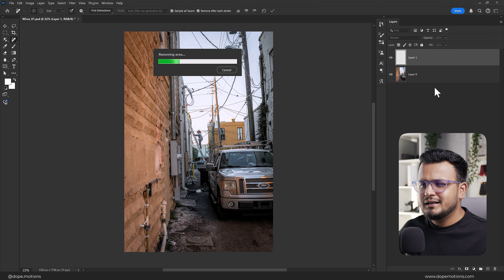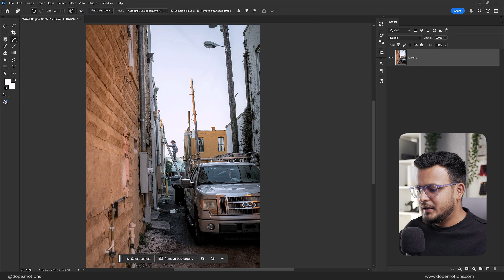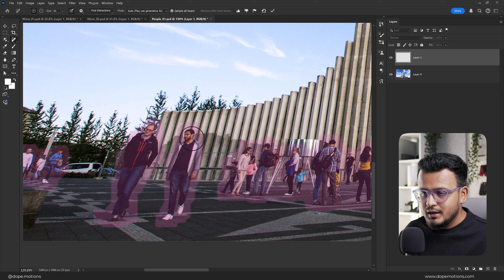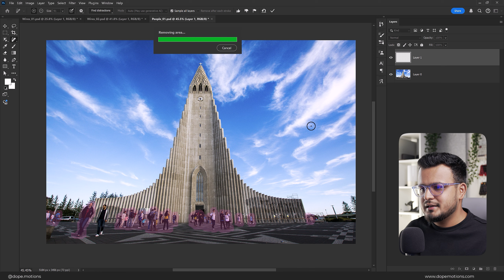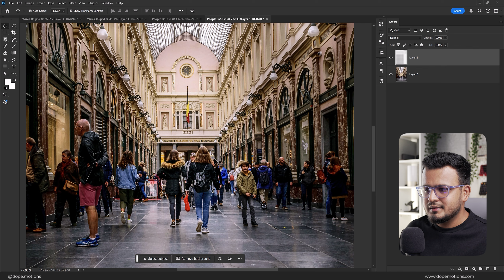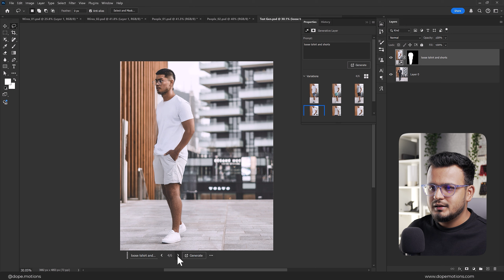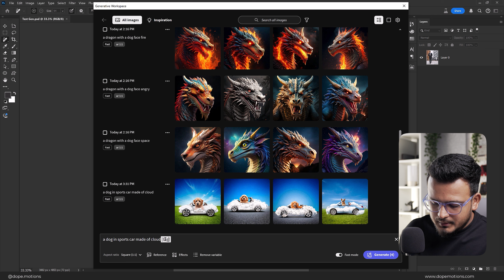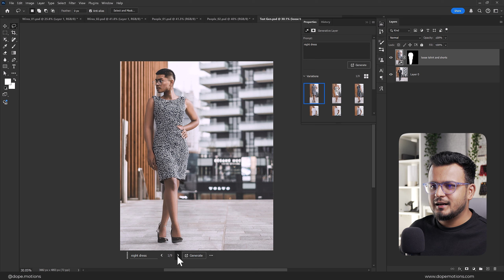Adobe Photoshop 2025 NEW FEATURES You Won't Believe | हिंदी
In this video, we'll explore the new features of Photoshop version 26 and Photoshop Beta version 26.1. We'll cover how to remove distractions like wires, cables, and people with a single click. Additionally, we'll compare the updated Generative Fill with the Firefly Model 3 to the previous version and introduce a completely new workspace for batch generation. I hope you find this video helpful.

The best new feature is an enhancement to the Remove Tool, which now allows you to eliminate distractions like people or unsightly wires. Finally, street photography can be free from those intrusive wires that clutter our cityscapes.

►Timestamps:
00:00 - Intro
00:42 - Remove Cables and Wires
05:04 - Remove People
08:02 - Generative Fill with Firefly Model 3
09:39 - Generative Workspace
12:22 - Outro